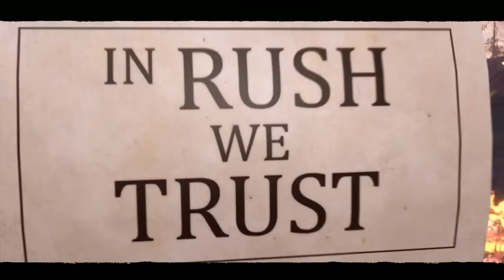FAR CRY NEW DAWN GAMEPLAY DO INICIO EM PTBR!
JOGUEI FAR CRY NEW DAWN POR CERCA DE 30 MINUTOS, O QUE EU ACHEI? O JOGO ESTA LEGAL? VENHA CONFERIR AGORA!